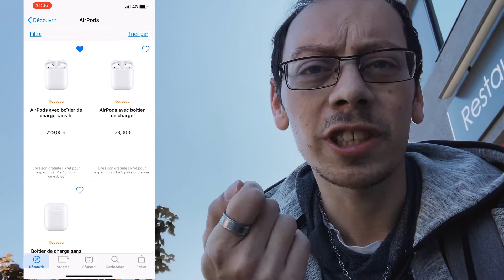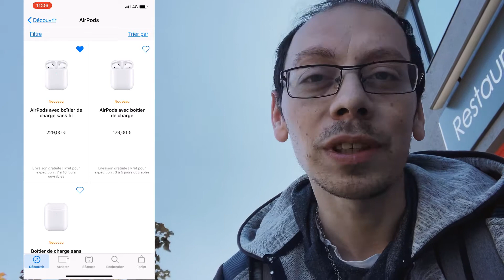LES AIRPODS 2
Apple à sorti de nouveaux produits en juifs 😂

🍏 MON MATÉRIEL APPLE COMMANDER POUR AIDER LA CHAÎNE
IPHONE XS MAX
COQUE SILICONE
APPLE TV

📱HIGH-TECH COMMANDER POUR AIDER LA CHAÎNE
Ampoule connectée
Ruban lumineux connectée
Nanoleaf aurora
Prise connectée
Osmo mobile 2

Suis moi sur snapchat ► celo83